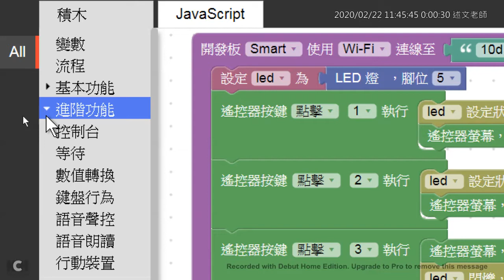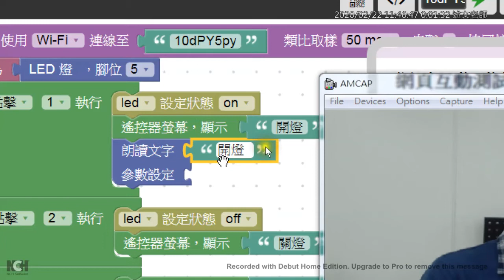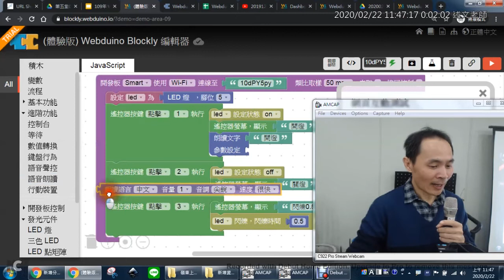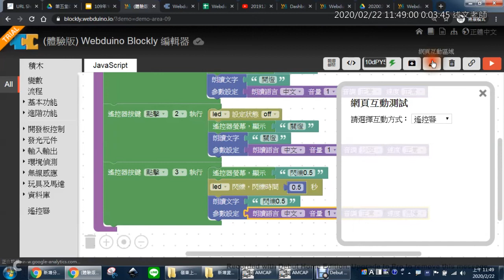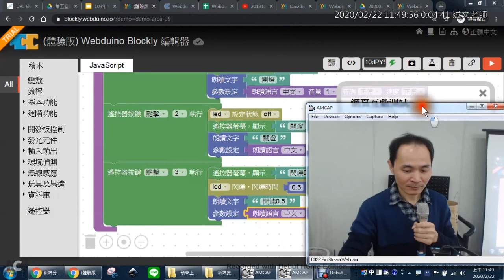10：用「語音朗讀」積木說出口語指令！